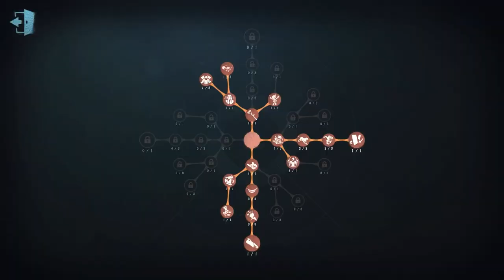#306 1st Axe Boy | Pro Player | Lakeside Village | Identity V